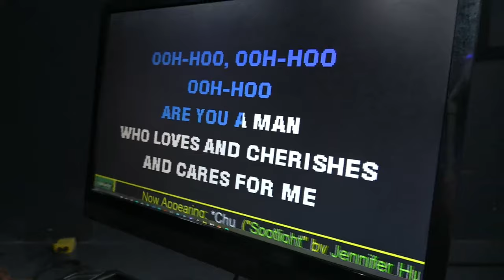2nd Annual Battle of the Bars Karaoke Fundraiser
Event Details:
Date: April 5-19th, 2024
Location: Peppers Bar and Grill April 5th, Mack's Bar and Grill April 10th, The Original Crusoe's/Patrick Mckeane's April 12th, Your Place Diner April 13th